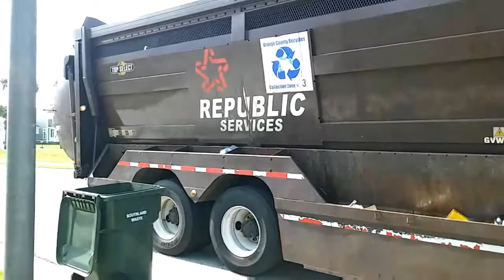Republic Services (Top Select-Labrie) Recycle Truck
Decided to get some footage of this vintage recycle truck before the fleet gets rid of them. Got myself a good workout following this baby around the Naval Station here in Mayport, Jacksonville, FL. I wanna thank the friendly driver for letting record his truck on route. Very hard working man.

***PLEASE DO NOT USE ANY OF MY VIDEOS AGAINST ANY OF THE WORKERS!!! I FEEL THAT THESE WORKERS ARE GREAT AT WHAT THEY DO & ARE WELL TRAINED!!! WE ENJOY & APPRECIATE ALL THAT THEY DO TO GET THE JOB DONE. THANK YOU, KINDLY!!!***

6-4-18